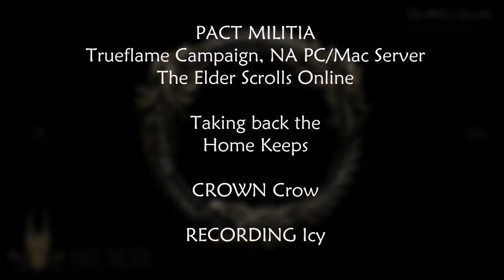ESO DLC | Update 14 - Vvardenfell? | Icy Talks 20170111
Soon(TM)?
A clever redditor discovered some VERY interesting maps inside the PTS!

WHO'S ICY?
❄ Character: -Icy (formerly Iceaalu Chimeran)
❄ Server: Trueflame Campaign, NA PC/Mac Server